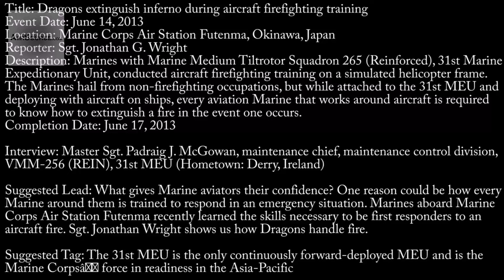Marines Aircraft Firefighting Training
Marines with Marine Medium Tiltrotor Squadron 265 (Reinforced), 31st Marine Expeditionary Unit, conducted aircraft firefighting training on a simulated helicopter frame. The Marines hail from non-firefighting occupations, but while attached to the 31st MEU and deploying with aircraft on ships, every aviation Marine that works around aircraft is required to know how to extinguish a fire in the event one occurs.